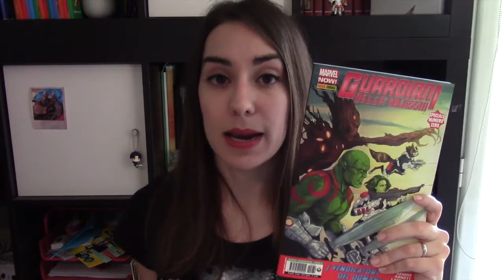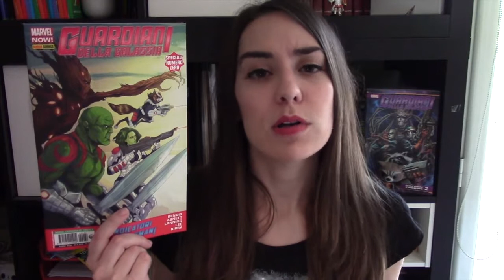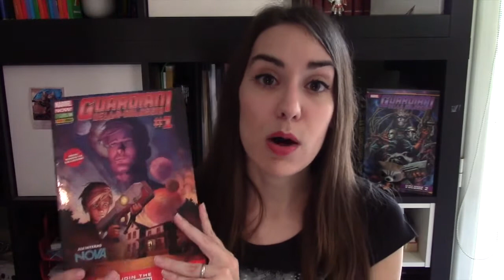Guardiani della Galassia: il fumetto | Chibiistheway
Ecco qua il tanto atteso video sui Guardiani della Galassia! Tengo molto a questo video perché è un fumetto che mi appassiona ed è il primo Marvel che leggo “seriamente”. Oggi vi parlo un po’ delle origini dei Guardiani, delle testate dedicate, del perché mi piace questo fumetto e infine trovate dei consigli all’acquisto. Fatemi sapere che ne pensate ^^

Guardiani della Galassia Marvel 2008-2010
Volume 1
Volume 2

Figure Pop! Rocket Raccoon

Figure Pop! Groot

Contattami! (｡◕‿◕｡)